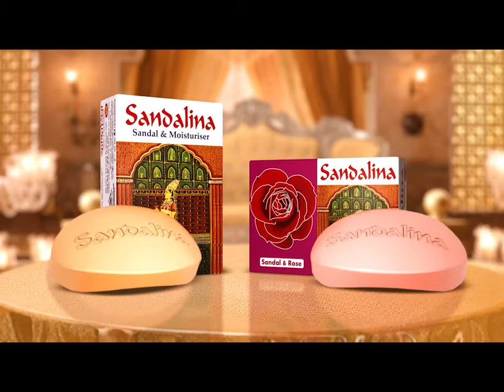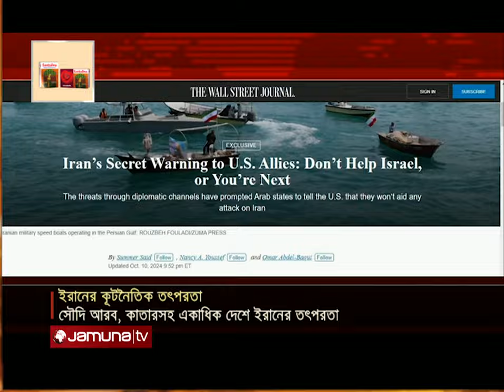ইসরায়েলকে সহায়তা করলে বিপদ! যুক্তরাষ্ট্রের মিত্রদের ইরানের ‘সতর্কবার্তা’ | Mideast Crisis |Jamuna TV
ইসরায়েলে হামলার পর মধ্যপ্রাচ্যে বেড়েছে ইরানের কূটনৈতিক দৌড়ঝাঁপ। তেলআবিবের সম্ভাব্য হামলা ঠেকাতে সৌদি আরব, কাতার'সহ একের পর এক উপসাগরীয় দেশ সফর করছেন ইরানের পররাষ্ট্রমন্ত্রী। বলা হচ্ছে, ইসরায়েল যাতে মধ্যপ্রাচ্যের মার্কিন মিত্রদের সহায়তা না পায় সেটি নিশ্চিত করতেই এমন তৎপরতা তেহরানের। এরইমধ্যে, ইরানে হামলায় তেলআবিবকে আকাশসীমা ব্যবহার করতে দেয়া হবে না বলে বিবৃতি দিয়েছে আরব দেশগুলো।